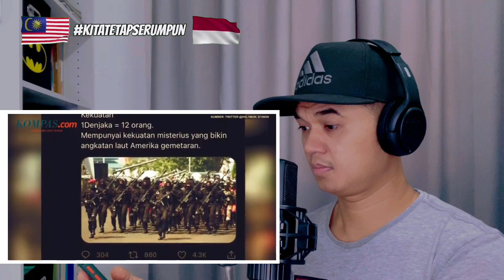PASUKAN SNIPER HANTU LAWAN OPM PAPUA | Malaysia Reaction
Asalammualaikum

semua sahabat-sahabat di Malaysia mahu pun di Indonesia, semoga semuanya sihat selalu dan DIMURAHKAN rezeki oleh Allah swt.